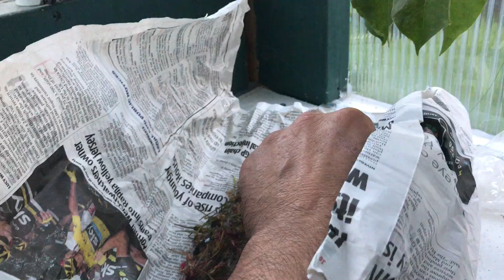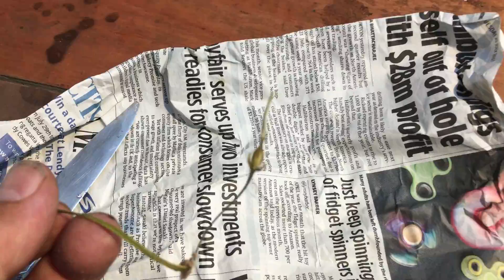How we collect geranium seeds, | Cum colectam semintele de Muscata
How we collect geranium seeds,
Cum colectam semintele de Muscata